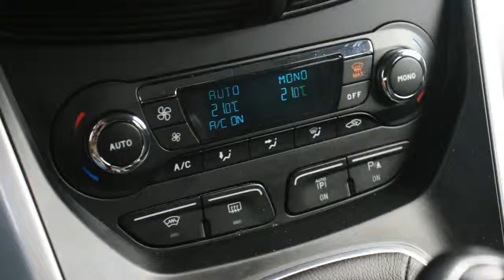Ford Grand C-Max 1.6 TDCI 115PK TITANIUM 7PERS LEER NAVI ECC PARK ASSIST PDC LMV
158.075 km
  Prijs:     € 13.740
  Merk:     Ford
  Model:     Grand C-Max
  Type:     1.6 TDCI 115PK TITANIUM 7PERS LEER NAVI ECC PARK ASSIST PDC LMV
  Bouwjaar:     2011
  Transmissie:     handgeschakeld
  Kleur:     Zilver metallic
  BTW/Marge:     btw

Accessoires
* 3e remlicht
* 12V Bagageruimte
* 100% dealer onderhouden
* ABS
* Airbag bestuurder
* Airbag passagier
* Airbags
* Airco volautomatisch (ecc)
* Armsteunen voor
* Armsteun voor
* Automatische Verlichting
* Auto Parkeersysteem
* Aux aansluiting
* Bagage afdekhoes
* Bandenspanningcontrolesysteem
* Beide voorstoelen in hoogte verstelbaar
* Bekerhouder
* Bestuurders stoel elektrisch verstelbaar
* Bluetooth Carkit
* Boekjes en onderhoudsdocumenten JA
* Boordcomputer
* Carkit
* Centrale deurvergrendeling met afstandsbediening
* Chroom Pakket
* Climate control
* Dakrails
* EBD
* Elektrische bestuurdersstoel
* Elektrisch verstelbare buitenspiegels
* ESP
* Gordijnairbags
* Ipod Aansluiting
* Isofix
* Keyless Entry
* Lederen interieur
* Lederen Stuur
* Lendesteunen verstelbaar
* Lichtmetalen velgen 16 inch
* Metallic lak
* Middenarmsteun voor
* Mistlampen voor
* MP3
* Multie functioneel Stuurwiel
* Multimedia voorbereiding
* Navigatiesysteem
* Park Assist
* Parkeersensoren
* Parkeersensoren achter
* Parkeersensoren voor
* Regensensor
* Rokersvrij uitvoering
* Ruitenwisser achter
* Schuifdeur
* Schuifdeur Links en Rechts
* Side-airbags
* Spraakbediening
* Stabiliteitsregeling
* Startonderbreking
* Start Stop Systeem
* Stoelen verwarmbaar
* Stoelverwarming
* Stop & go
* Style Pack
* Tafeltjes voor de kinderen achterin
* Techno Line Easy Driver
* Telefoon
* Toerenteller
* Traction control
* Usb aansluiting
* Versnellingspook bekleed met leder
* Verwarmbare buitenspiegels
* Voorruit met warmtewerende functie
* Voorruitverwarming
* Voorstoelen verwarmbaar

Prachtige Grand C-Max Titanium met 7 zitplaatsen , Volledig lederen bekleding , Full Map kleuren navigatie , Radio/cd/mp3 met stuurbediening , Usb en aux aansluiting , Verwarmde stoelen , Park assist ( Automatisch inparkeren ) , Extra getint glas , Verwarmde voorruit etc etc . Dealer onderhouden .

Aanbieder
TOP autos
Zesweg 150
6604BP WIJCHEN